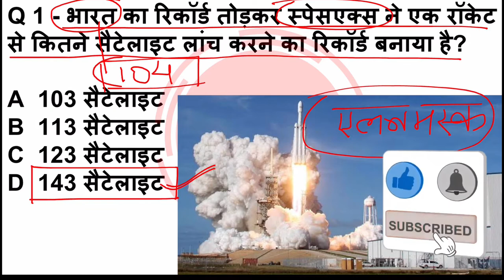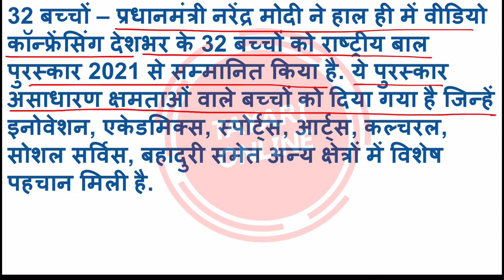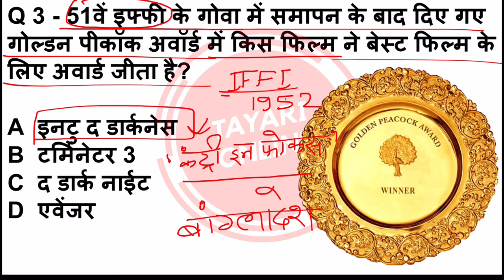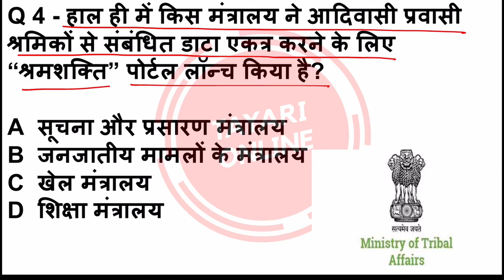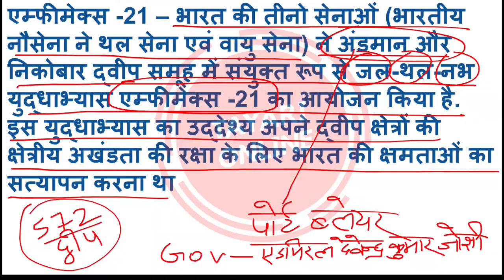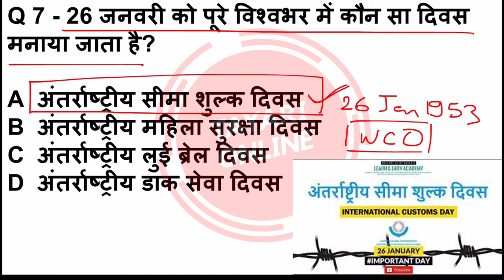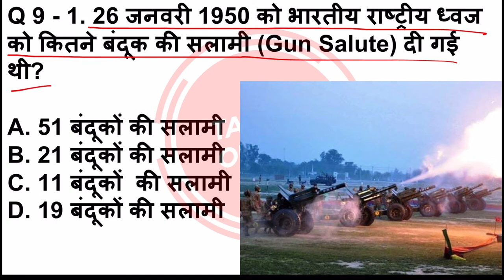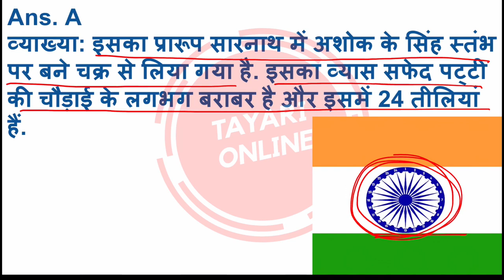27 January 2021 Current Affairs | Daily Current Affairs | Current Affairs In Hindi | CA #27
27 January 2021 Current Affairs | Daily Current Affairs | Current Affairs In Hindi | CA #27

27 January 2021 Current Affairs

Thanks
Tayari Online